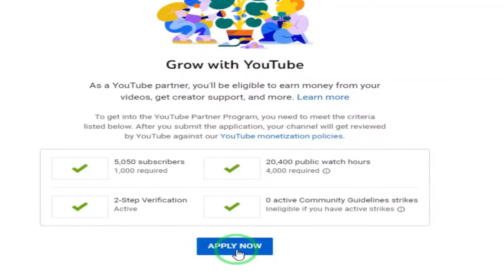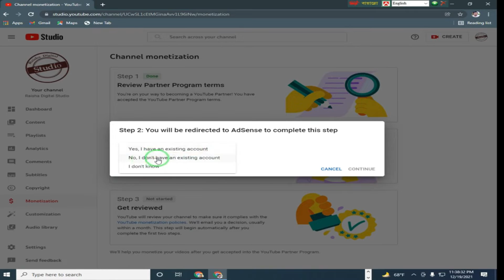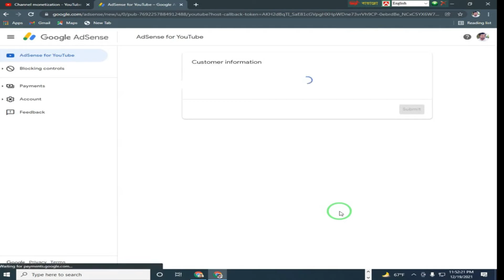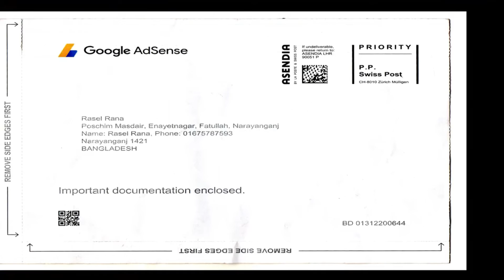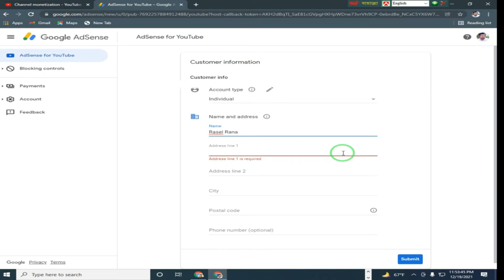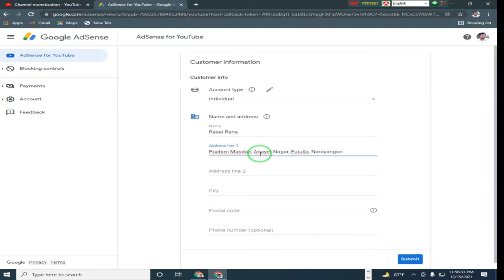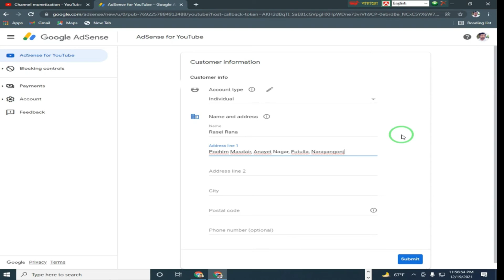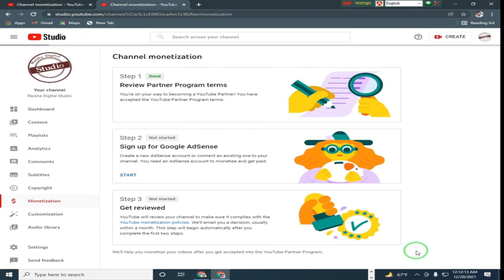মনিটাইজেশন সঠিক নিয়ম | How to New Apply for Monetization on YouTube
সালে Youtube Monetization |  নিউ মনিটাইজেশন আবেদনের | মনিটাইজেশন সঠিক নিয়ম ২০২২ |  How to New Apply for Monetization on YouTube
►ভিডিওগুলোতে লাইক দিন এবং কমেন্ট করে আপনারা  উৎসাহ প্রদান করুন।

(1) How to Make a 4R size Pic II 4R ছবির A TO Z কাজ শিখুন ফুল কোর্স ফটোশপ শিখুন নিজেই ছবি এডিট করুন 2020-

(3) NID Original Card Online Copy Download 2022। ভোটার আইডি কার্ড অনলাইনে কিভাবে বের করবেন দেখুন ভিডিও

(5) Photo Background Remove in Just 1 second || মাত্র ১ সেকেন্ডে ছবির ব্যাকগ্রাউন্ড রিমুভ করুন ১০০%

(7) How To Install IMO Messenger for PC And Laptop ||ল্যাপটপে / কম্পিউটারে ইমো চালান সহজেই /2020

(10) বিজয় বায়ান্নো বাংলা টাইপিং-এ যারা দুর্বল তাদের কাজে লাগবে ২৮৫ টি যুক্তবর্ন ফ্রি ডাউনলোড লিং ।। 2020

(11) মোবাইলে তোলা ডকুমেন্ট স্কান করার মতো হবে দেখুন।। Documents taken with mobile will be like scan copy

(16)ছবির A Two Z কাজ শিখুন ফুল কোর্স ফটোশপ ।। How to Blur Background in Photoshop / 2020

(17) মনের মতো করে ছবির ব্যাকগ্রাউন্ড পরিবর্তন করুন খুব সহজে ।। Change Photo Background in Photoshop CC15

💔🌷কারো কাছে অনেক বেশী ভালো লাগবে, আবার কারও কাছে অনেক খারাপ ও লাগতে পারে এটাই স্বাভাবিক । তাই বাজে মন্তব্য না করে , আপনার মূল্যবান মতামত দিন দয়াকরে। যেন আপনার কাছ থেকে অনুপ্রেরণা পেয়ে আমরা আরও ভালো কাজ উপহার দিতে পারি🌷💛

                                                           ⚠️ সতর্কবার্তা ⚠️
আমাদের চ্যানেলে আমরা নিজস্ব রেকর্ড 🎥 করা  গুলো আপলোড করে থাকি,
          তাই" Raisha Digital Studio " চ্যানেলের কোন ভিডিও সম্পূর্ণ বা আংশিক কোন
                         Youtube চ্যানেলে Upload করা সম্পূর্ণ  নিষেধ !

Address:- Fatullah, Narayanganj, Bangladesh

আমার চ্যানেল দেখার জন্য ধন্যবাদ।
ঠিকানা: - ফতুল্লা, নারায়ণগঞ্জ, বাংলাদেশ |
এই চ্যানেলটি পরিচালনা করছেন মো: রাসেল আকন |